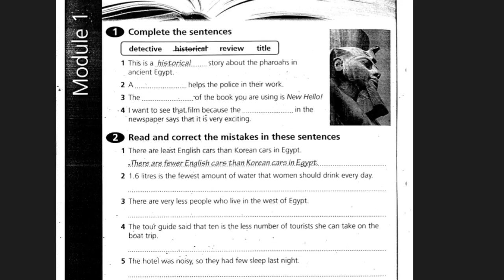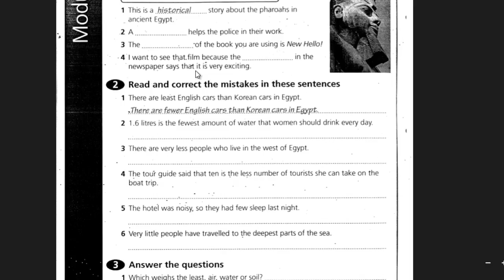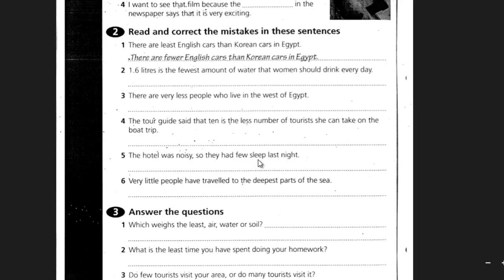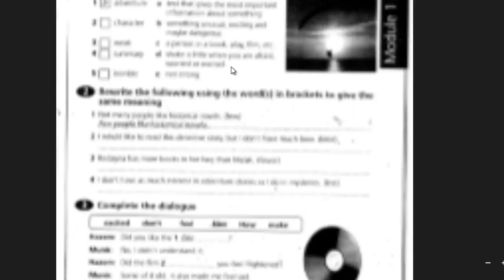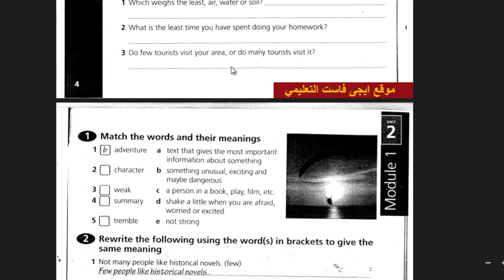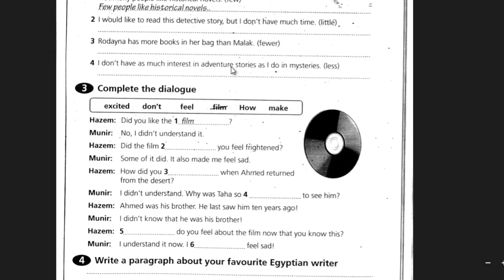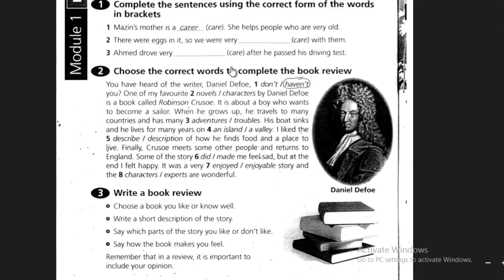اجابه تمارين الوحدة الثانيه من كتاب الصف الثالث الاعدادى مع الشرح والتعليل